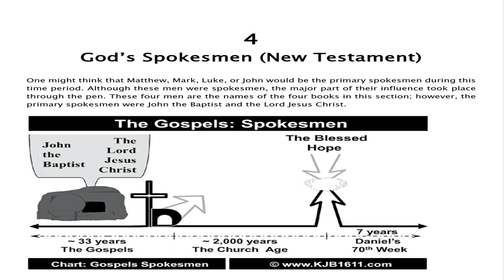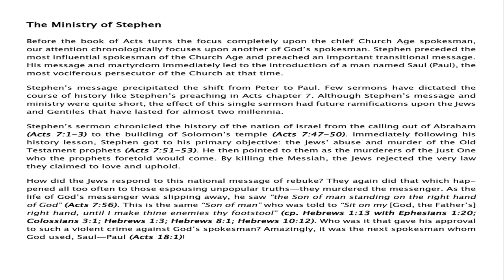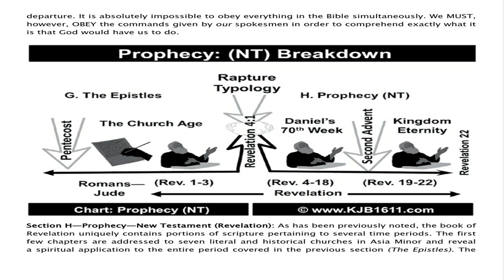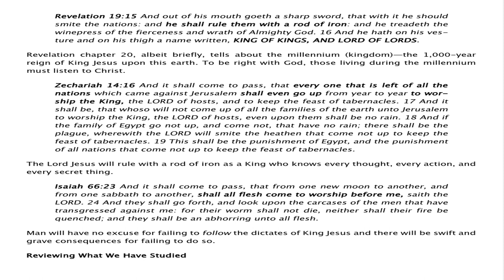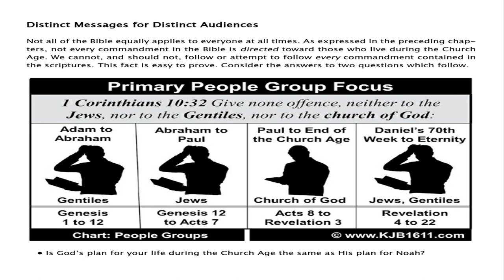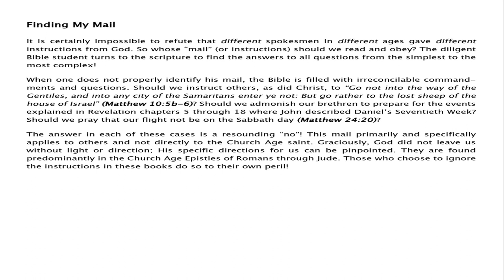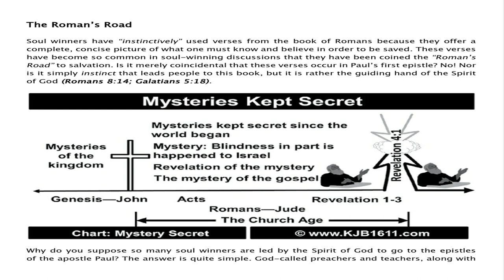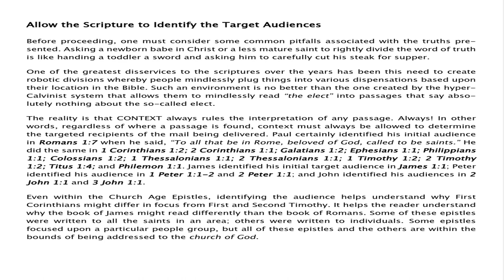July 25, 2023-Chapter 4-5-God's Spoksmen (New Testament) Whose Mail?